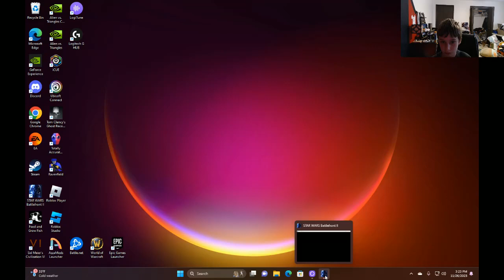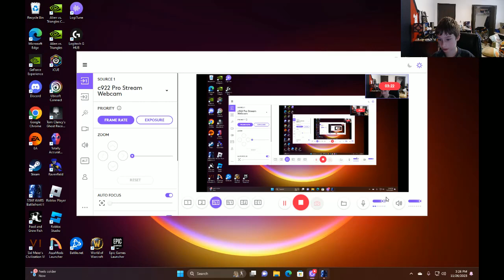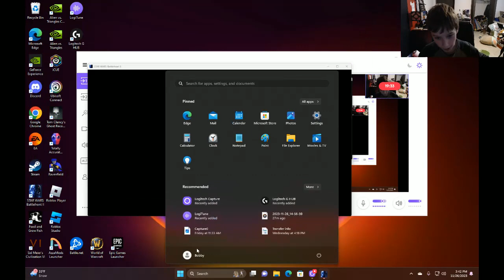just a normal day in star wars battle front 2